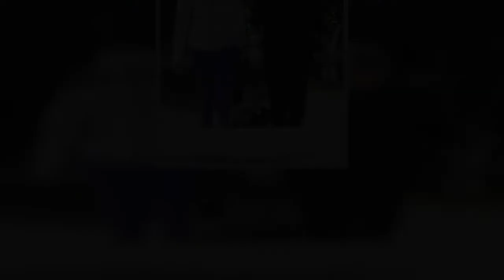Paul McCartney, 79, & Wife Nancy Shevell, Go Hiking After Reunion Dinner With Ringo Starr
Paul McCartney and his wife Nancy Shevell had some fun in the sun, when they went for a casual hike in Los Angeles on Thursday April 21. The 79-year-old singer carried a big walking stick while he and Nancy, 62, went to stroll through nature, alongside their dog. The hike came just days after Paul and Nancy were seen out to dinner with his Beatles bandmate Ringo Starr, 81, and his wife Barbara Bach, 74.   The pair were perfectly dressed for the sunny day. Paul and his wife both sported hats and